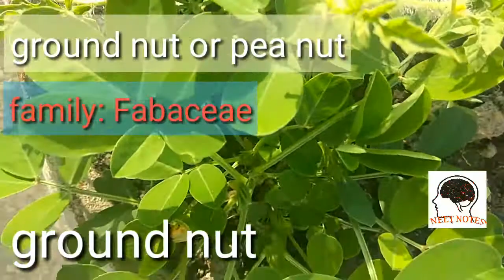Modification of stem into tendril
In this video i have show how are stems are modified into tendril for support the plant

Complete NEET Guide Biology by MTG Editorial Board (Author)

DR ALI BIOLOGY

MASTER NCERT BIOLOGY  BY AARIHANT

FOR CBSE CLASS 12TH BOARD EXAM BEST BOOKS

Xam Idea Biology Class 12

Xam Idea Chemistry Class 12

Xam Idea Physics Class 12

PHYSICS ABC